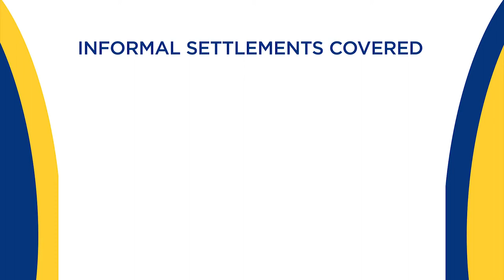KP Street Lighting Documentary